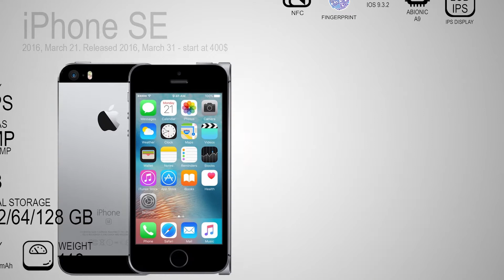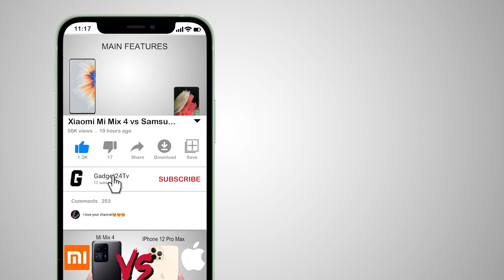Apple iPhone Evolution ||Apple iPhone History || Details are Comprehensive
Apple iPhone Evolution 🤯❤ Apple iPhone History || Animate Show ||
Details are Comprehensive

Comment How should iPhone 14 be 🤯✅